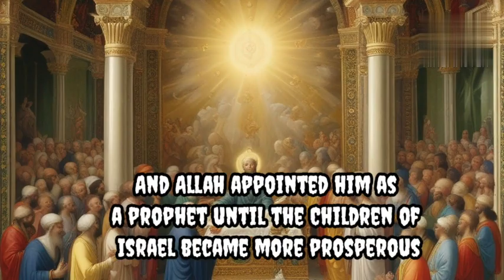kisah nabi sulaiman meminpin bangsa bani israe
Nabi sulaiman dgn kecerdasan yg di karuniakan allah kepada dia bisa arib dan bijak sana dlm mengambil keputusan,seperti persengketaan tentang perebutan anak dan tukang kebun vs pengembala
Nabi sulaimam juga di beri kemampuan oleh allah bisa bicara dgn hewan dan menakluk kan jin